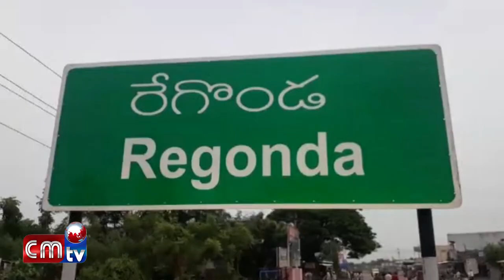Voktuki Ammudu Poku Ni Brathuku Bajaru KIdchukoku//MRO Ramula Malaiah//CMTV News